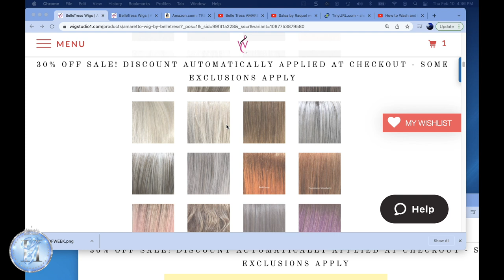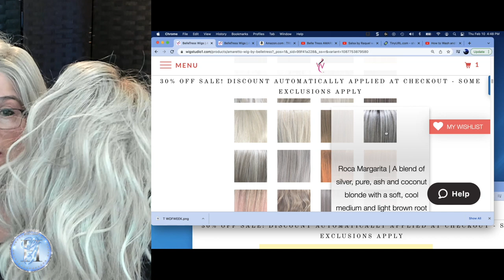Amaretto by Belle Tress Color Coconut Silver Blonde | Silver Grey White Wigs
My head measurements:  I am an Average to Large
Circumference: 22/1/4”
Ear to Ear: 12"

(Named One With Grey Hair)
I’m frequently asked about the wigs, accessories, and beauty products discussed on this channel.